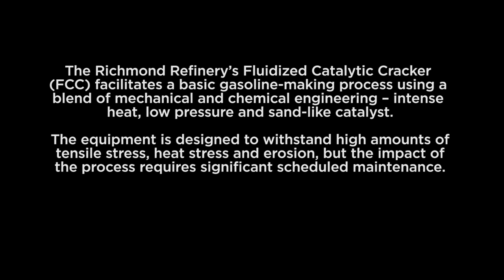Towering Crane Helps Replace the FCC at Chevron’s Richmond Refinery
The Richmond Refinery’s Fluidized Catalytic Cracker (FCC) facilitates a basic gasoline-making process using a blend of mechanical and chemical engineering – intense heat, low pressure and sand-like catalyst. The equipment is designed to withstand high amounts of tensile stress, heat stress and erosion, but the impact of the process requires significant scheduled maintenance.